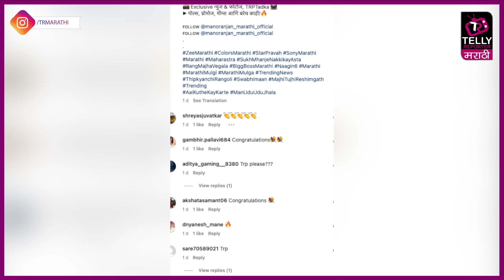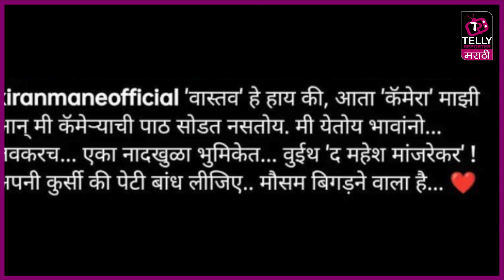किरण मानेंना लागली लॉटरी | मांजरेकरांबरोबर करत आहेत शूटिंग | Telly Reporter Marathi